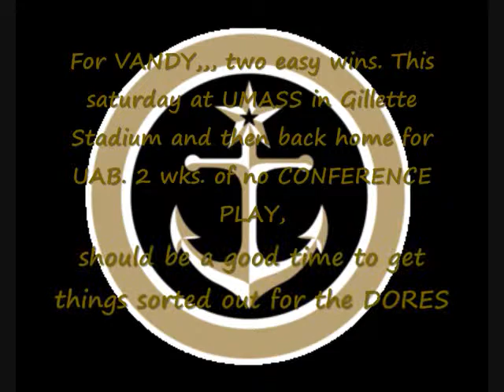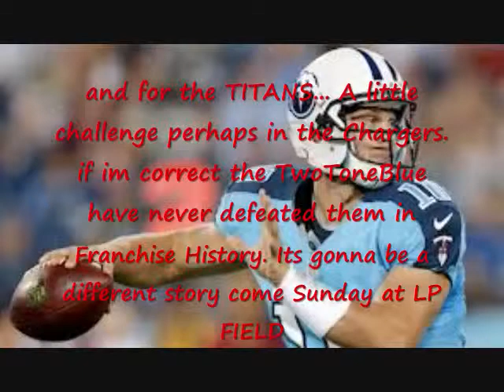VANDY crow / TITANS crow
My Vanderbilt Commodores fell to #13 South Carolina 25-35. and my Titans also lost in a game they SHOULD HAVE WON.